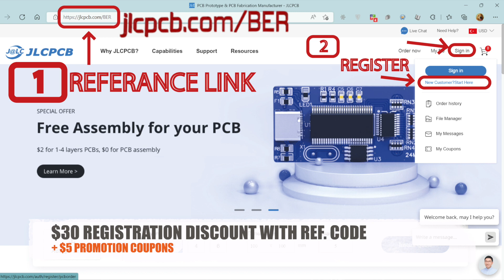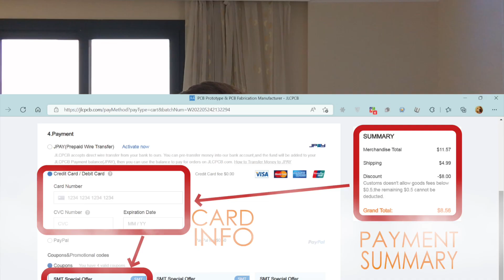OTOMATİK Bahçe Aydınlatma Devresi | PART 2 | JLCPCB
Tasarladığımız gece lambası devresi ile bahçe aydınlatmanızı otomatik olarak gece yakabilirsiniz. Devre tasarım videosu Part 1 de.

Bu video part 2 niteliğindedir. Bir önceki gece lambası sensörü videosunda sensörün çalışmasına ve yazılımına değinmiştik. İzlemediyseniz önce mutlaka o videomu izlemenizi tavsiye ederim.

Çeşitli projeler, temel elektronik alanında pcb baskı devre tasarımı, devre simülasyonları ve hazırlanan proje kartlarının yazılımlarının hazırlanabilmesi yoğun emeklerin ve uykusuzluğun mahsulüdür.

Sipariş ettiğim pcb devre kartlarından fazla olanları yorumlarda isteyenlere veriyorum. İstiyorsanız söyleyebilirsiniz.

Proje Dosyaları:
👉 Çok yakında burada olacak...